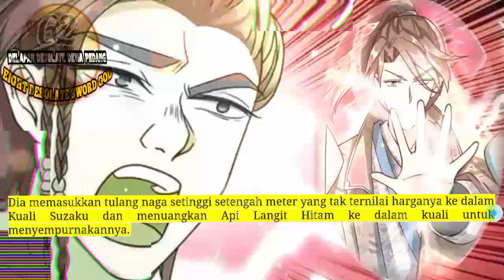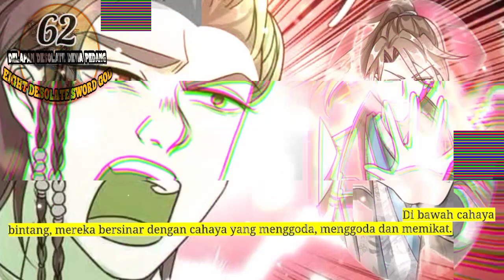Delapan Desolate Dewa Pedang season 62